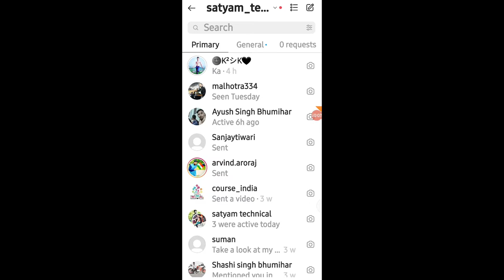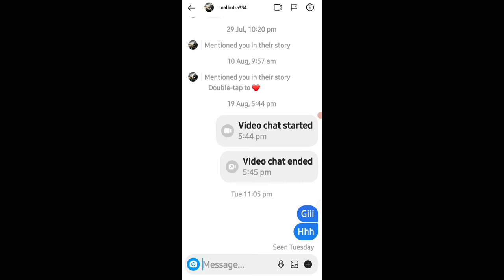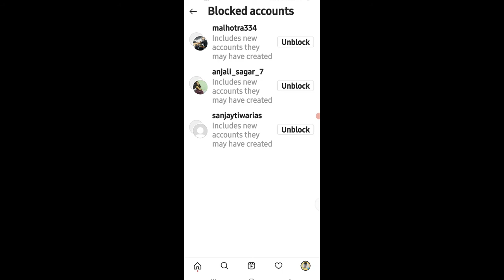How to see Blocked people on insta/Instagram block list|instagram me block list kaise dekhe in hindi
instagram unblock instagram par block ko unblock kaise kare
instagram me blocked kaise hataye
instagram blocked account unblock
how to check your blocked list on instagram

LED Ringlight

Green screen